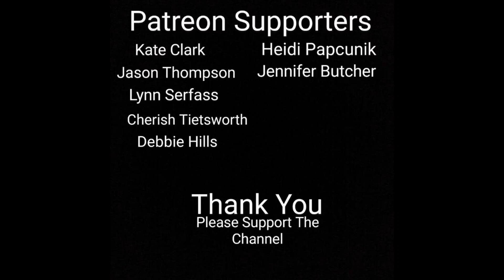Happy Thanksgiving Everyone!!!!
Happy Thanksgiving to you all!!! Just wanted to give a quick holiday shout out on this tummy filling day. It's easy to look past all our blessings when life seems so hard but it's always better to have a thankful heart. So thank you to you all for the amazing support. So come along as we are thankful for all this extraordinary hometown history. As always we'll see you all about town!